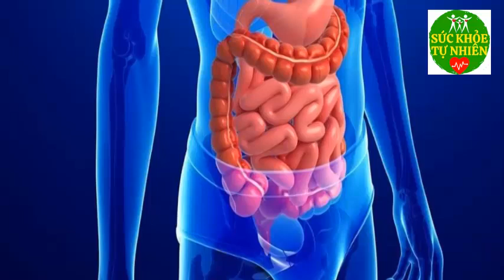Uống MẬT ONG Theo Cách Này BỔ GẤP 100 LẦN NHÂN SÂM, Rất Tốt Cho SỨC KHỎE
Uống MẬT ONG Theo Cách Này BỔ GẤP 100 LẦN NHÂN SÂM, Rất Tốt Cho SỨC KHỎE. Đăng ký kênh Sức Khỏe Tự Nhiên để nắm bắt được những tuyệt chiêu chăm sóc Sức Khỏe Tự Nhiên cho gia đình bạn cực kỳ đơn giản ngay tại nhà.
Xem thêm video Sức Khỏe Tự Nhiên:
- 6 Tác Dụng Của Đậu Đen Khiến Bệnh Tiểu Dường Biến Mất Cả Đời - Bạn Nhất Định Phải biết Điều Này
- 5 Trái Ớt Hiểm 2 Quả Trứng Gà 1 Muỗng Muối Trị "DỨT ĐIỂM" Tiểu Đường Chỉ Trong 5 Phút